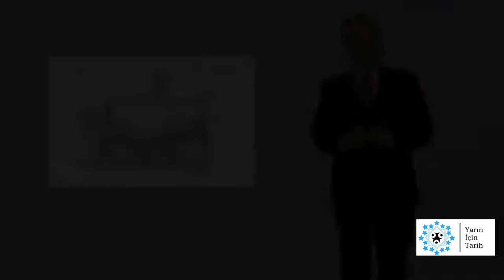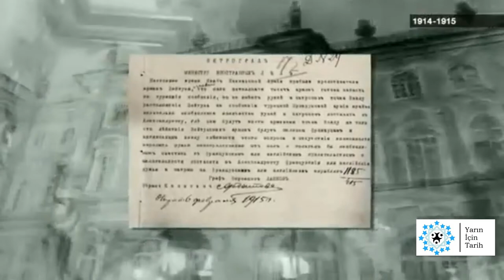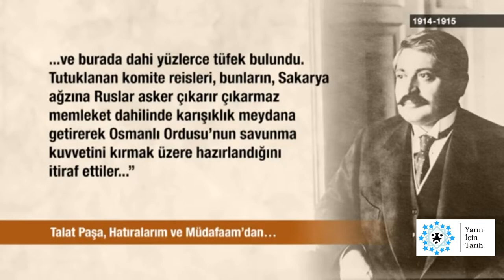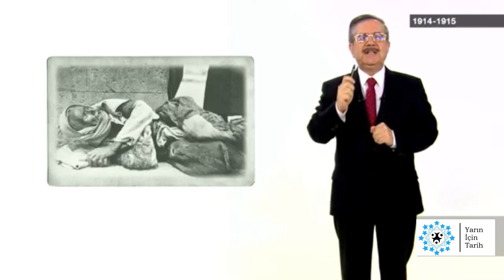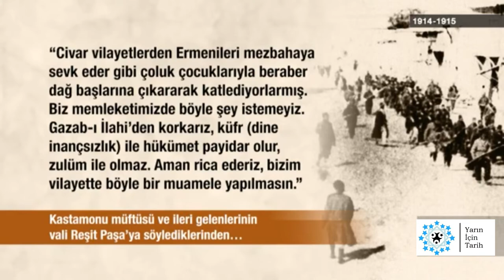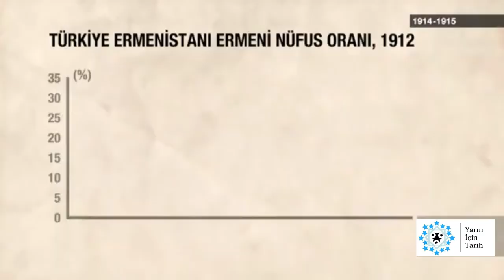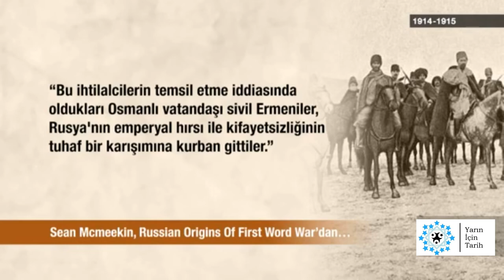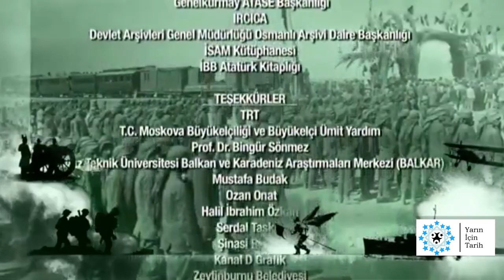1914 1915 10. Bölüm